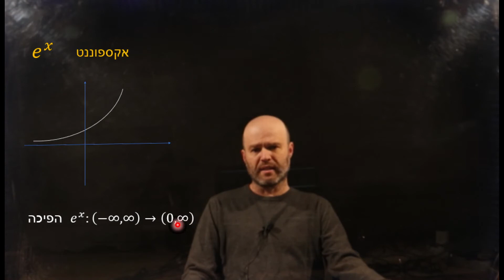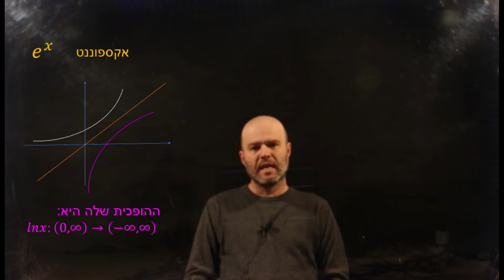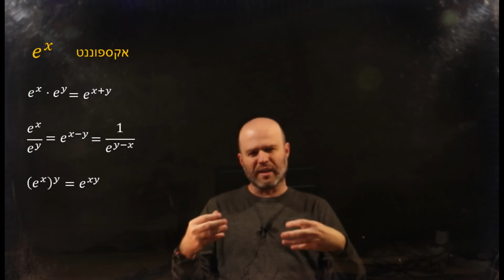כמה דקות על אקספוננט